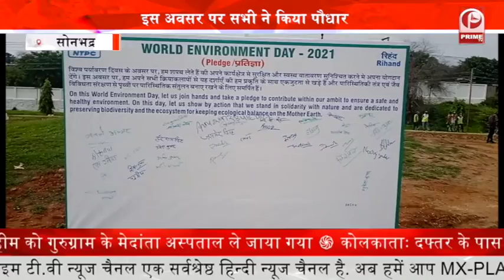14 राज्यों में हुआ 51 हजार पौधों का वृक्षारोपण | UP News || Prime Tv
14 राज्यों में हुआ 51 हजार पौधों का वृक्षारोपण | UP News || Prime Tv